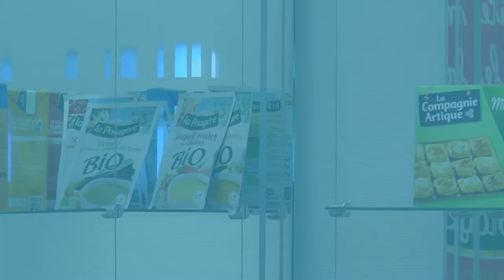Sill - Une politique d'évolution interne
Jean Le Huec, adjoint du responsable de l'atelier fromagerie de la Sill, expose son travail et son évolution de carrière dans l'entreprise au cours des 38 dernières années.